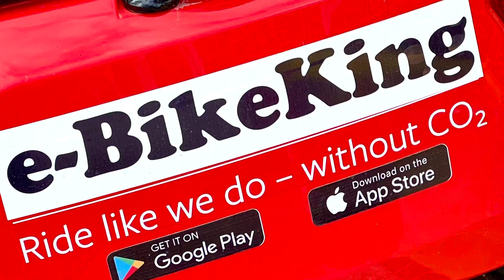bikeking rentstore mallorca ausgebrannt